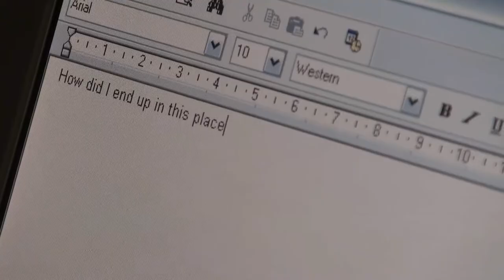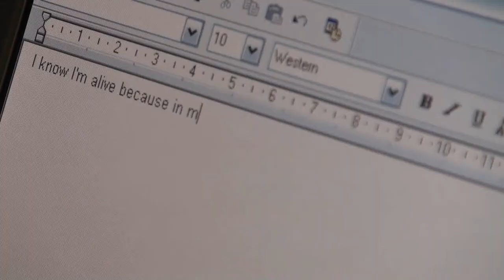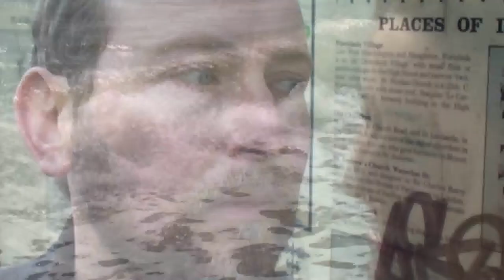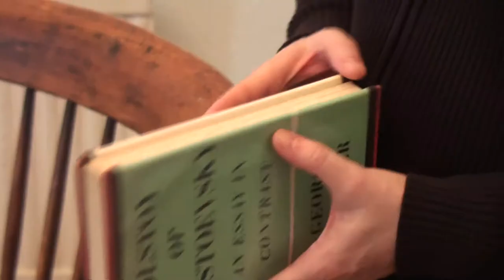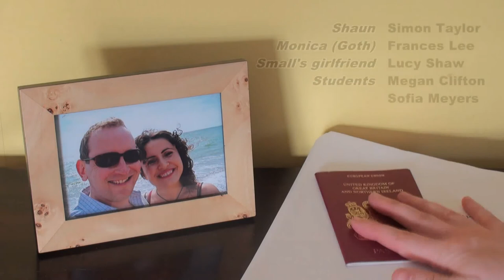Somewhere Strange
Tim Pieraccini writes, directs and edits this short film for the BFC's 7th Film Challenge with Skint Records and Brighton band Mirrors.
Starring Noel Batement, Hulya Anack.